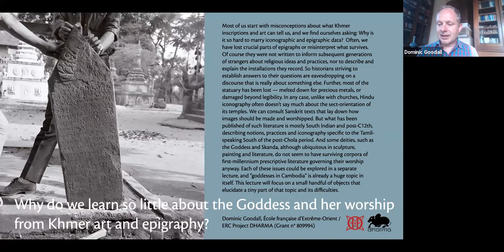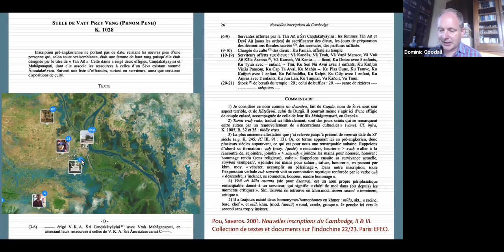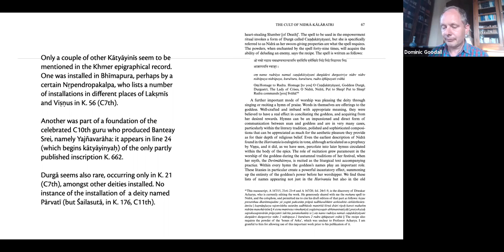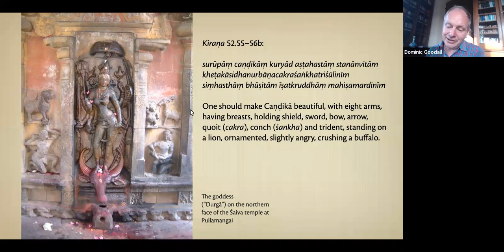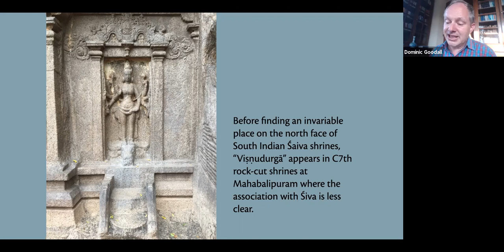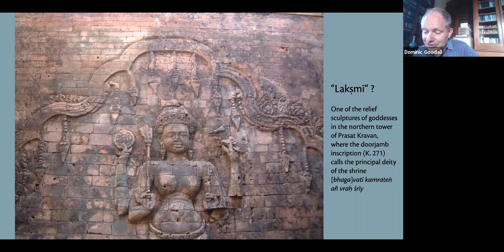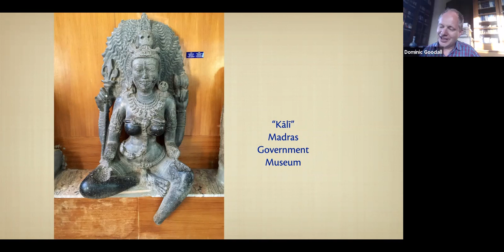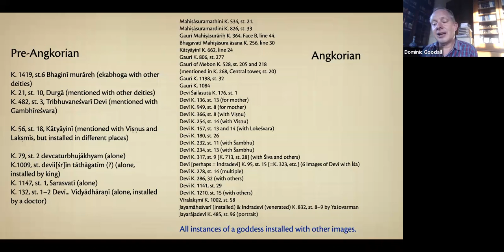Why do we know so little about the Goddess and her worship among the ancient Khmers?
'Why do we know so little about the Goddess and her worship among the ancient Khmers?' was recorded on Wednesday 3rd of March 2021.

Speaker: Dominic Goodall (Pondicherry Centre of the EFEO)
Discussant: Sokha Seang (SOAS University of London)
Chair: Heidi Tan (SOAS University of London)

It was organised by the SOAS Centre of South East Asian Studies and SOAS Southeast Asian Art Academic Programme